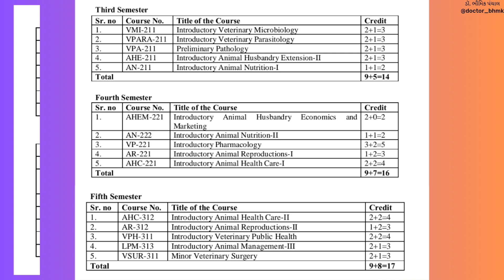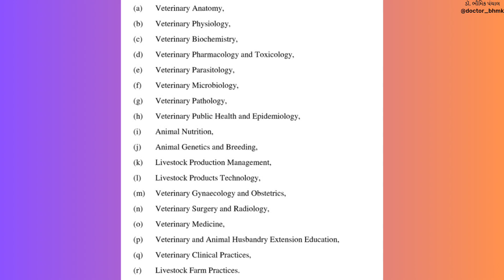B.V.Sc & A.H Degree (Veterinary) & Diploma in Animal Husbandry | Difference | Course Details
આ વીડિયોમાં ડિપ્લોમા ઇન એનીમલ હસબન્ડરી અને બેચલર ઇન વેટરનરી સાયન્સ એન્ડ એનિમલ હસબન્ડરી (BVSc & AH) આ બંને કોર્સ અંગે વિસ્તૃતમાં તમામ જાણકારી પૂરી પાડવામાં આવી છે

ધોરણ 10 પૂરું કર્યા પછી કરવામાં આવતો ડિપ્લોમા ઇન એનિમલ હસબન્ડરી કોર્સ, અને ધોરણ 12 સાયન્સ બાયોલોજી પછી ભણવામાં આવતો બેચલર ઇન વેટરનરી સાયન્સ એન્ડ એનિમલ હસબન્ડરી કોર્સ,  તેમાં ભણાવવામાં આવતા વિષયો, પ્રાથમિક સમજણ, બંને વચ્ચે તફાવત, અંદાજિત પ્રાથમિક સેલરી અને બીજા તમામ પ્રકારના Doubts જે દરેકના મનમાં હોય છે તે ક્લિયર કરીને વીડિયોને સુગમ રીતે બનાવવામાં આવ્યો છે, કે જેનાથી કોઈપણ માણસને પણ સાદા શબ્દોમાં સરળતા થી ખબર પડે તેવી રીતે વીડિયોમાં કન્ટેન્ટ પૂરું પાડવામાં આવ્યું છે..

ધોરણ 12 પછી બેચલર ઇન વેટરનરી સાયન્સ એન્ડ એનિમલ હસબન્ડરી ડીગ્રી કોર્સમાં પ્રવેશ મેળવવા અંગેની માહિતી:

લાઈક 👍🏻 || શેર 🚀 || સબ્સ્ક્રાઇબ 👆🏼 અચૂક કરજો...

આવી જ રીતે અવનવા વિડીયો જોવા માટે ચેનલ ને સબ્સ્ક્રાઇબ કરવાનું ભૂલતા નહીં..